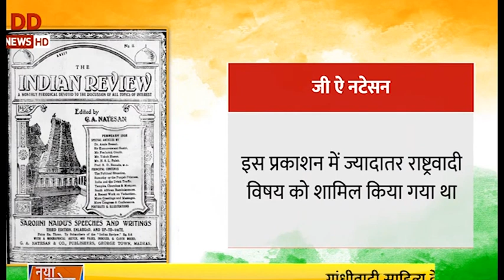আজাদি কা সফর আকাশবাণী-কে সাথ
আজাদি কা সফর আকাশবাণী-কে সাথ – কেন্দ্রীয় এই কর্মসূচিতে ভারতের স্বাধীনতা আন্দোলনের প্রত্যেকটি দিন বিশেষভাবে তাৎপর্যপূর্ণ।